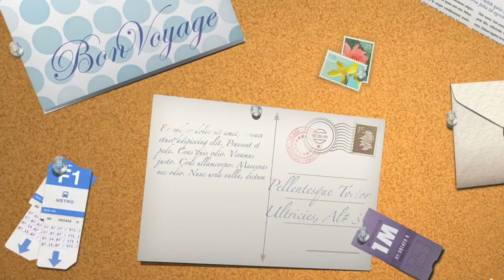The Top 5 Things You Should Do Before You Turn 50!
Today I'm sharing the top 5 things you should do before you turn 50. I'm so excited to share this milestone with you! How old are you and what are some things you think people should do before they turn YOUR age? Let me know. I would love to hear from you!

My Favorite Amazon SHOE CARE Products:
MINK OIL
PATENT CARE
SADDLE SOAP
SHOE POLISH
PET BRUSH
LINT ROLLER
NAIL BRUSH
SUEDE ERASER AND BRUSH

My favorite Amazon products:

Untreated Leather Protector (great for vachetta leather!)

Gevalia Costa Rica Coffee

Health Supplements:
Zint Collagen
CodeAge Multi Collagen Raw Greens
Body Health Perfect Amino
Green Tea Extract
Digestive Enzymes
Apple Cider Vinegar Supplement
Eco Drink liquid vitamins(For men, women & kids)

Shower & bath products:
Bath Pillow
Bamboo Bath Tray
Bath Bombs
Shower Speaker

Kitchen & Cooking:
Taco Stands
Cast Iron Skillet
Silicone Baking Sheets
Butter Dish

Travel Mugs:
Stainless Steel Insulated Mug
Self stirring Mug

Lotion, Oil & Self Tanning products:
Skin Therapy Oil
Jergens Wet Skin Self Tanning Lotion
Loving Tan (For Face)

Robes & Blankets:
UGG Robe
Barefoot Dreams Blanket

Hair Care Products:
Grey Free Color Wand
Loreal Root Cover Up
TRESemme' Root Touch Up
Batiste Dry Shampoo Beautiful Brunette
Batiste Dry Shampoo Original

Motivational:
Motivational Stickers
How To Win Friends & Influence People
NLT Bible
Journaling Bible